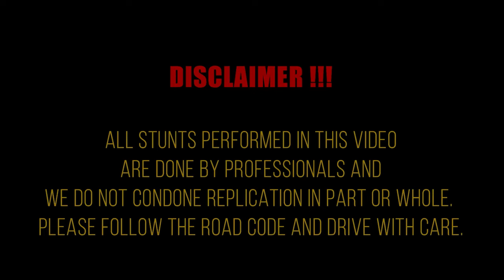Tour With Us Around St Lucia Part 2